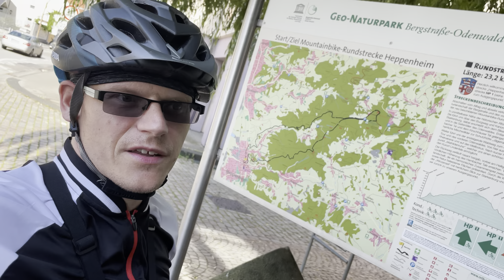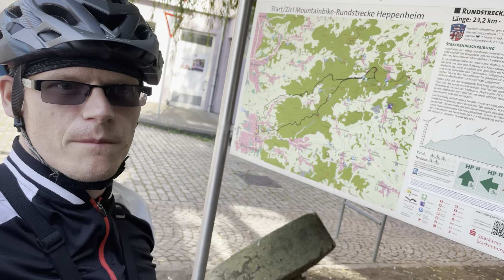MTB Deutschland - Heppenheim Strecke HP 1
In meinem aller ersten Tourenvideo "MTB Deutschland - Heppenheim  Strecke HP 1" im Odenwald UNESCO Global Geo Park" möchte ich euch die schöne ausgeschilderte HP1 MTB Strecke im UNESCO Global Geo Park  vorstellen. Perfekt Einstiegstour für MTB Neulinge und Familien mit Kindern ab 10 Jahren, die ihre ersten kleine Trailerfahrungen sammeln möchten.

Viel Spaß!

 Sofern ihr meinen Kanal unterstützen wollt, nutzt gerne meine Affiliierte links - das eingenommen Geld fließt zu 100% in den Kanal zurück (Kauf von weitere Ausrüstung, Reviews von Uhren etc.) und euch entstehen keinerlei Kosten. Schon mal vielen Dank dafür!

▬Meine Laufausrüstung▬▬▬

▬Vorgestellte Gerät▬▬▬
Polar Grit X Pro
Suunto 9 Peak
Suunto 7
Forerunner 55
Forerunner 245
Forerunner 745
Forerunner 945
Fenix 6 Pro
Coros Apex Pro

Ladeschale Fenix bzw. Garmin Uhren +"Schutznüppel"
Apple Watch Series 6 44mm GPS
Schutzhülle Apple Watch

 ▬ Meine Ausrüstung ▬▬▬▬▬▬▬▬▬▬▬▬

Das Video habe ich in folgende Kapitel eingeteilt

0:00 Einleitung
0:38 Streckenvorstellung der Route
1:08 Los geht's
3:12 Geht das mit dem Gravel Bike?
3:55 Trails und deren Stufen (S0 & Co) kurz erklärt
07:02 Felsensmeer & Co
09:50 Höchster Punkte und erste Trails
12:30 Auf in die Matschschlacht...
16:00 Schöne Weinberge und Ausklang